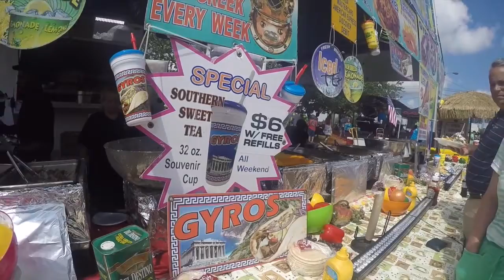Apple Festival, Hendersonville NC 2016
The biggest Apple Festival in North Carolina, usually held at the end of summer of course you can find a lot of Apple , Enjoy !